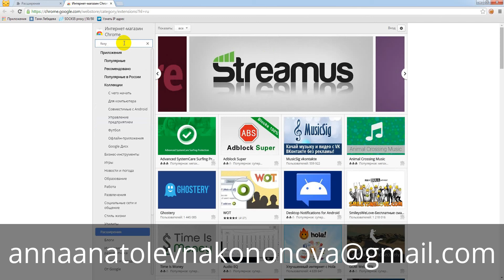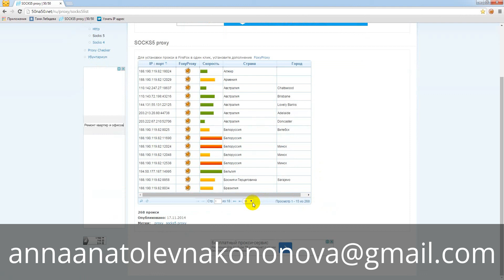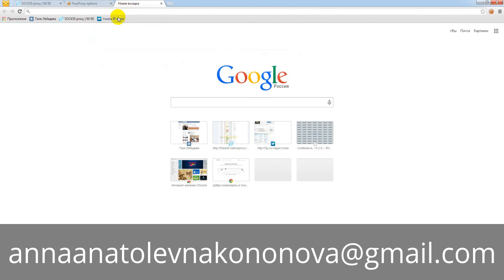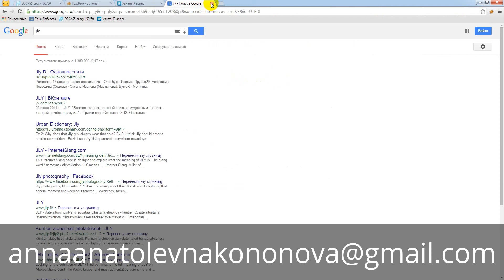Как поменять айпи на базе браузера гугл хром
- сервер прокси серверов меняются айпи каждые 10 минут